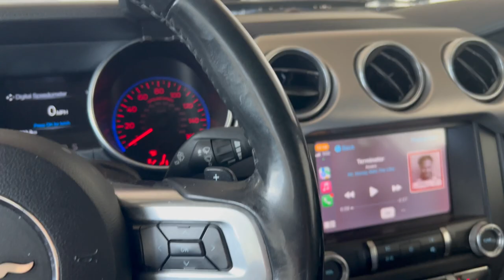Vlog//A day in my life as a married woman in a long distance marriage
Hey there, everyone! Welcome back to another awesome video! I just wanted to take a moment to express my heartfelt gratitude for all the love and support you guys showed on my last video. Seriously, it means the world to me!

So, in today's video, I wanted to give you a glimpse into my life as a married woman in a long-distance marriage. I really hope you enjoy watching it as much as I enjoyed sharing it with you. It would mean a lot to me! Your feedback is always appreciated! Thanks a ton for all your support, and I can't wait to catch you all in my next video real soon!